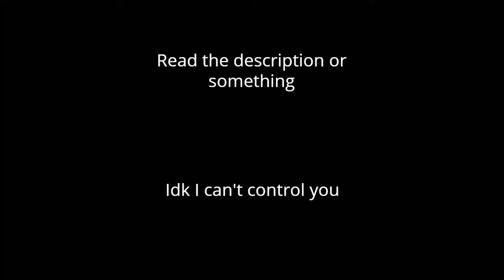IHS - Vintage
Hey guys it's Maenard. It'll be probably a little bit less than 3 years since I released my last video on this channel. I since then became very lazy to do anything with this youtube thing. I have suddenly, out of the will of God, decided to make a new video, but I realized that my highlight clips are extremely trash when I compare myself to how I play the game now. Because I didn't want these vintage clips to go to waste, I decided to make a funny-ish compilation dating back all the way to my first computer 4 years ago which explains the difference in quality between the clips. I got increasingly frustrated editing these because of the terrible quality of the clips which explains the sudden dip of somewhat quality editing there was in the beginning. I'll try to upload at least 1 last video lmfao. k bye